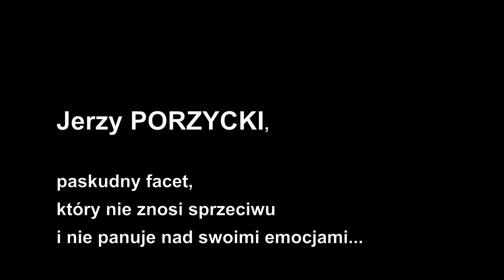😎 "Droczysz się SUKO! Lubię takie" (PORZYCKI)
fragmenciki z serialu "Lombard..."  odc.8 sezon 15.
Premiera w Tv Puls 11 września 2024r.